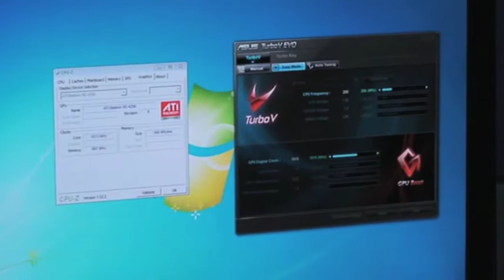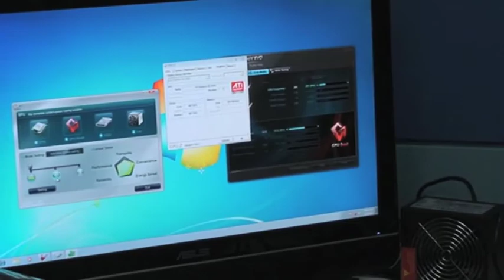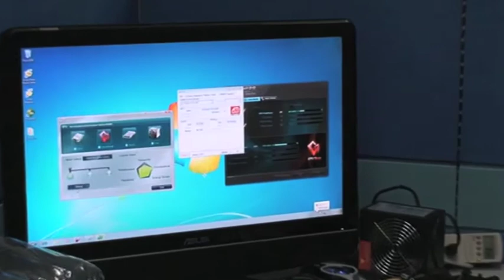Techinstyle.tv - ASUS tuning a grassroots movement w/ Turbo Key II!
ASUS' very own Jack Cheng introduces overclocking interface the ASUS Turbo Key II in his inimitable style. Now everyone can be an overclocking hero with just a few key presses.